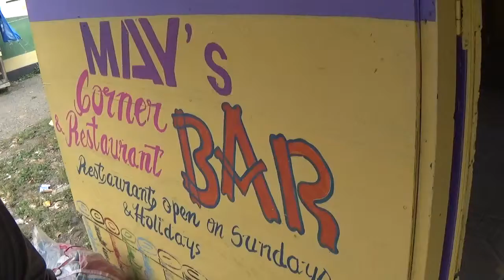3 MONTHS IN JAMAICA PT226